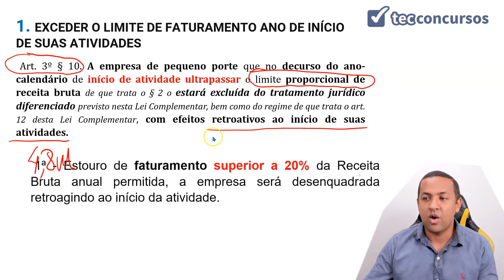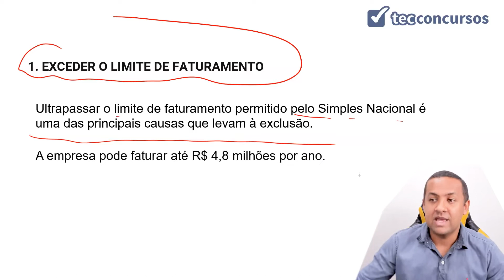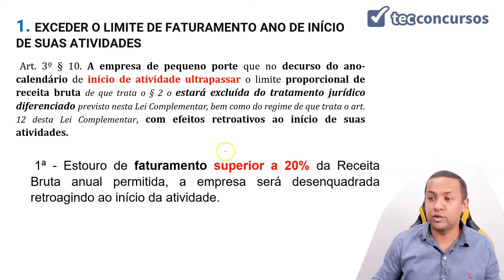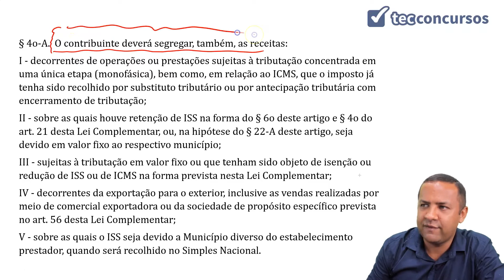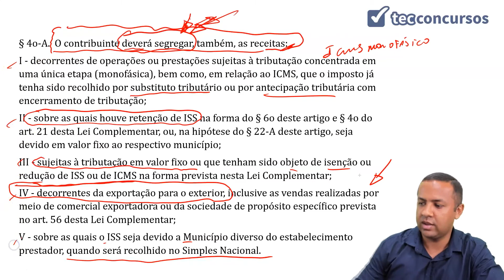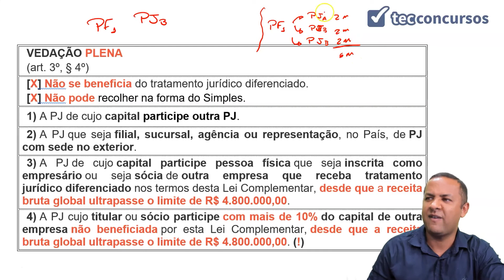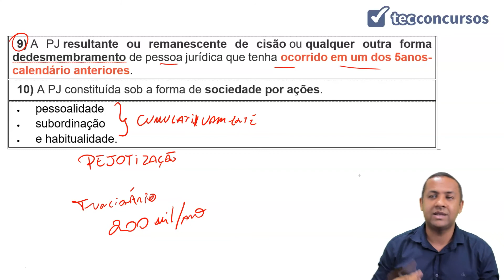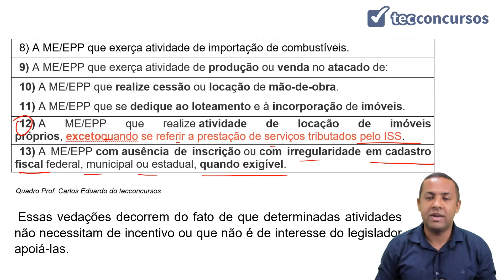01.02. Aula da Lei Complementar nº 123/2006 (Legislação Tributária Federal) - Parte 2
Aula grátis e completa da Lei Complementar nº 123/2006 - Simples Nacional, da matéria Legislação Tributária Federal, em que tratamos do desenquadramento do simples nacional e vedações para inclusão no simples nacional.